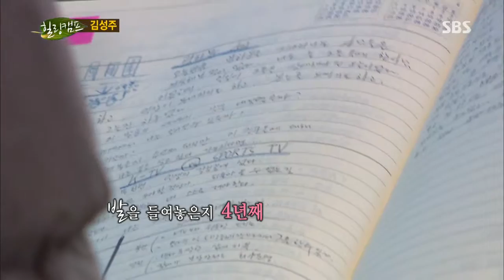김성주, 전단지 돌린 적 있어 @힐링캠프 131118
(김성주,진수정)
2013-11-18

新 예능 대세 김성주의 솔직, 유쾌한 입담과 아버지와의 사연을 소개하며 뜨거운 눈물을 흘린다.